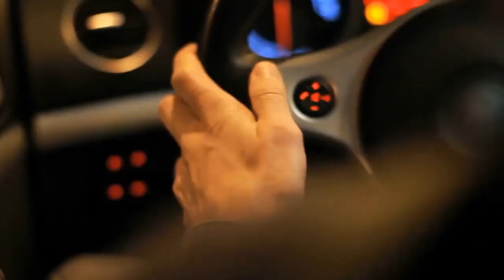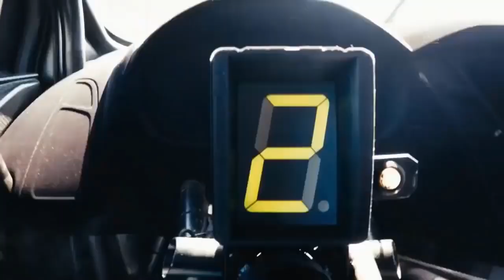سائقى سيارات من عالم اخر... مهارات قيادة جنونية !!